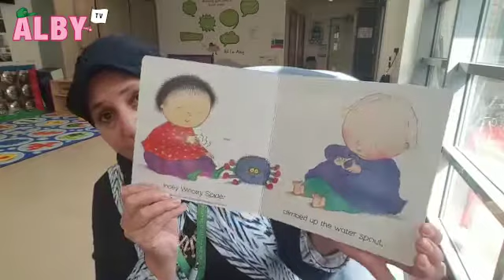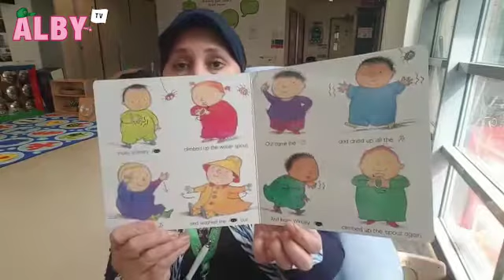AlbyTV activity: Incy wincy spider singalong!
Start your day with our singalong activity! Join Hanane in singing the classic nursery rhyme, Incy Wincy Spider.